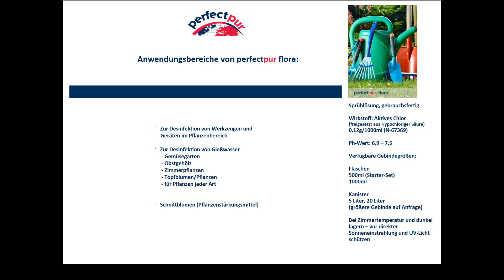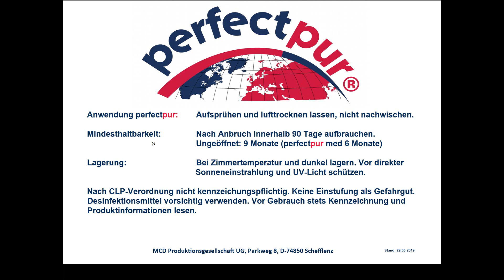perfectpur® Amway Partner Store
Alle perfectpur® – Produkte sind Desinfektions- und Geruchsbeseitigungsmittel auf Basis von Wasser und Salz. Die perfectpur Sprühlösungen für Mensch und Tier kommen ohne Alkohol, ohne Farb- und Duftstoffe, ohne Konservierungsstoffe sowie ohne Lösungsmittel aus.

Besonderes Highlight ist der ph-neutrale Wert und die von Dermatest vergebene Note: „sehr gut“..
perfectpur® wirkt dabei bakterizid, viruzid und fungizid.

Ich bin Ihr Amway Berater mit der Nummer: 7049319 Sie können sich anmelden als Kunde und einfach bestellen.